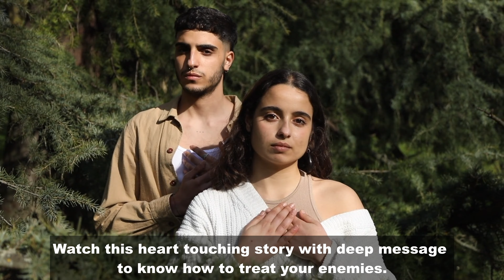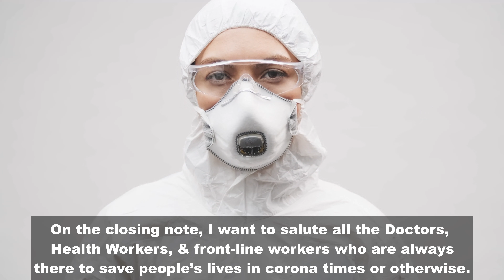Heart touching story with deep message | This will melt your heart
Have you ever been in a rivalry with anyone? Or is there any enemy of yours whom you want to hurt badly? Watch this heart touching story with deep message to know how to treat your enemies.

The Little Hero - a heart touching short story
THE STORY THAT WILL MAKE YOU CRY - story motivation
Buddha's Four Secrets Of True Love
How to overcome emotional pain in your life and let go of attachment ?
Feeling depressed ? Remember these words about depression |

Hope you enjoyed it. It boosts our morale. Keep supporting.

These best motivational stories in English will help you in every phase of life. A motivational story help you whenever you are down or you can't find path in life.

motivational stories to students
motivational story of famous person
motivational story quotes
motivational success stories
real life motivational stories
real motivational story
short motivational stories about goals
short motivational stories with moral
upsc motivational stories
videos of motivational stories
a motivational story about positive thinking
a motivational story in english
a motivational story with moral
a short motivational story
a short motivational story for students
amazing motivational stories
best inspirational Christmas stories
best inspirational love stories
best inspirational stories about life
best inspirational stories in English
best inspirational story of all time
best motivational life story
best motivational love story
best motivational stories for students
best motivational stories for students in english
dare do dream
Beautiful Quotes and Stories
dare to do for the new generation
dare to do motivation
dare to do over text
dare to lead
to dare is to do

1)This video has no negative impact on the original works (It would actually be positive for them)
2)This video is also for teaching purposes.
3)It is not transformative in nature.
4)I only used bits and pieces of videos to get the point across where necessary.
Gyanur does not own the rights to these video clips.